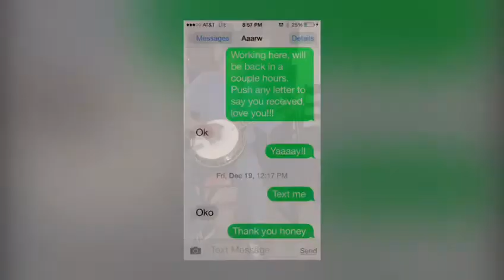Stroke Survival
A collection of photos and video clips that were saved from the time I had an ischemic stroke November 30, 2014. I owe a lot of my recovery to the Stroke Comeback Center which offers speech therapy at a reasonable cost after your insurance runs out. ~Stroke awareness is very important. I thank all my friends and family for helping me though it.